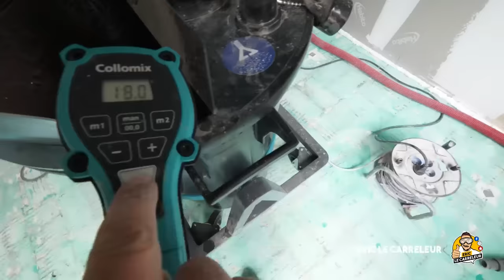COMMENT FAIRE UN RAGREAGE AU SOL ! TOUTES LES ÉTAPES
Etape par étape, je te montre comment bien préparer ton support et comment on coule le ragréage avant la pose de notre futur carrelage.
Du piquage au coulage avec tous les conseils et astuces qu'on peut te donner !
Pour le nettoyage des outils, nous avons vu avec le client pour les laver à cet endroit qui celui ci sera nettoyer à la fin du chantier 😉.
biensur qu'on va pas laisser nos déchets ici..
Dans cette vidéo nous avons utilisé nos produits habituels de chez VPI, prima universel pour le primaire et le prépasol 4S v130 forte épaisseur et séchage rapide !

On remercie aussi la société Collomix pour avoir pu tester le levmix et l'aqix pour réaliser ce chantier !

Cette vidéo peut contenir ou pas systématiquement une communication commerciale aux vues des marques visibles sur celle-ci.

- Ponceuse metabo
- Aspirateur Sidamo
- Carrelette rubi tz 850
- Carrelette rubi tr magnet en 600
- Cale diamant pour poncer coupes
- Meuleuse bosch Filaire gws 7-125
- Meuleuse bosch Xlock 125 18V
- Trépans cloche diamant bosch xlock
- Mini meuleuse bosch 12v
- Laser 3D bosch gll3-80 cg
- Laser bosch 2 croix gcl 2-50 cg
- étai perche
- mini meuleuse metabo 12v
- Disque diamant rubi
- Disque diamant Sidamo
- CRAYON Traçage PICA

▶ MON MATOS POUR FILMER :
- camera gopro hero7 black
- camera panassonic gh5
- trépied GorrilaPod
- Grand trépied

🔴  Si tu veux apporter ta contribution en faisant un petit don pour m'aider a avancer et ainsi améliorer le contenu des vidéos tu peux le faire ici et je t'en remercie d'avance !

Réaliser un ragréage au sol - Tuto étape par étape du piquage au coulage !